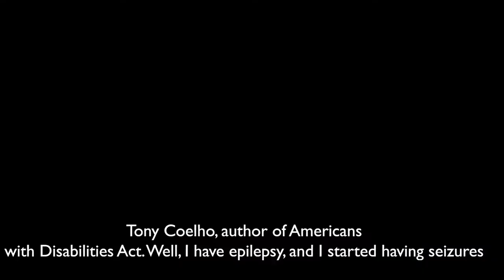ADA30 Lead On - Tony Coelho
Author of the Americans with Disabilities Act (ADA) remarks on the impact of his disability that motivated him to author the ADA

July 23rd at 7 pm ET on YouTube and Facebook Live.